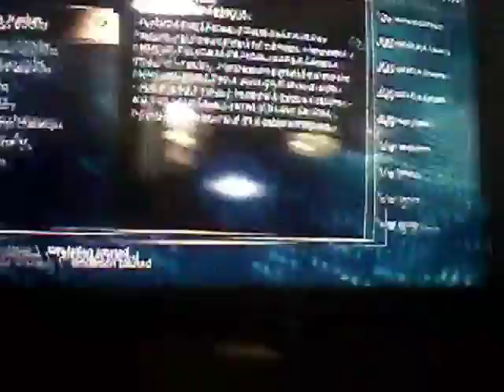Assassin's Creed 4 Black Flag - Gaming Wonders - 1